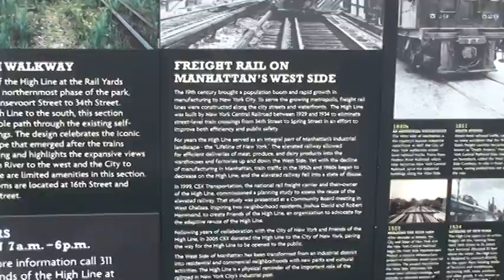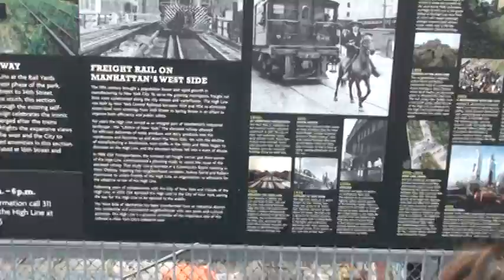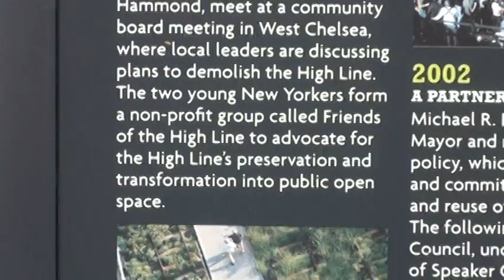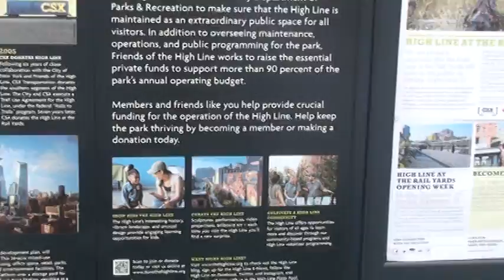1st day - High Line's last section opens - Sept 21, 2014 NYC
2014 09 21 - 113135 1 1